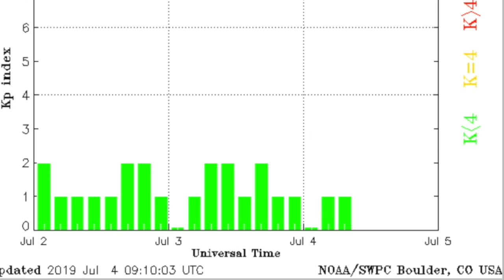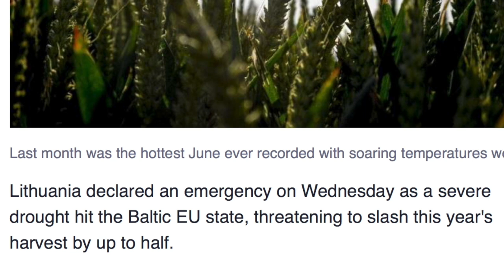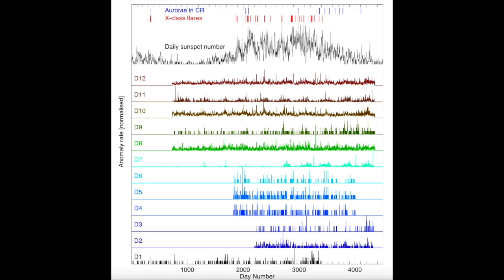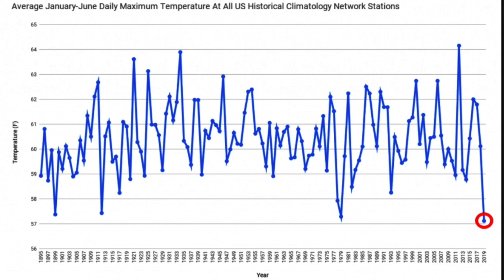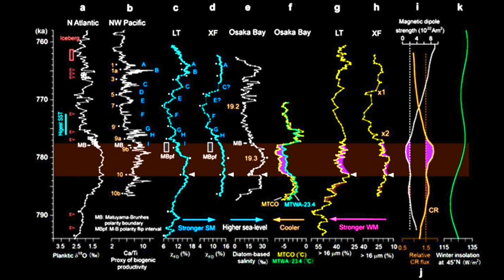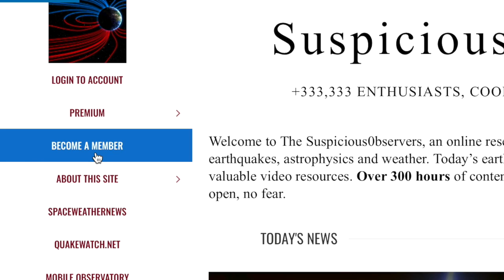Magnetic Reversal Cold Effect, Volcano, Tornado, Quake | S0 News Jul.4.2019